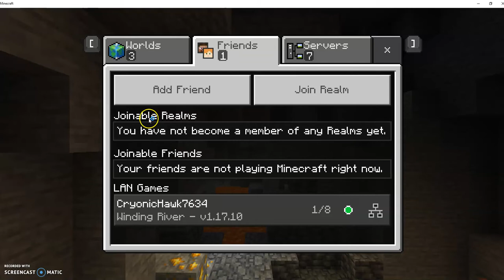i blew my friend house up